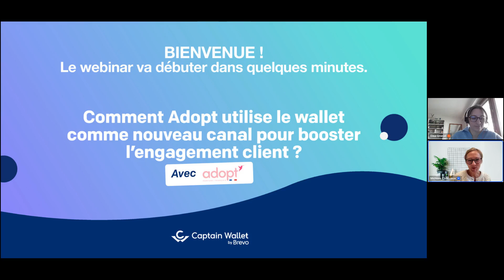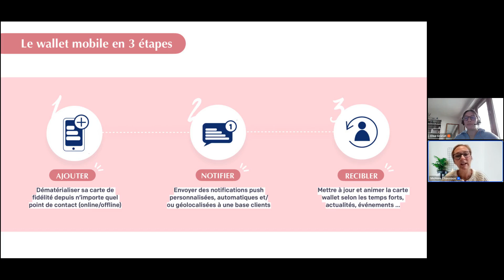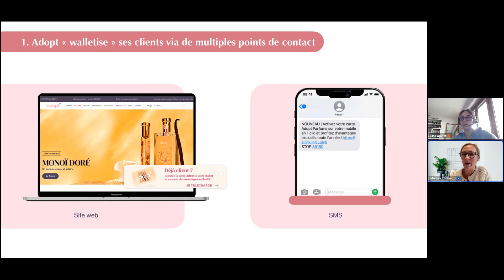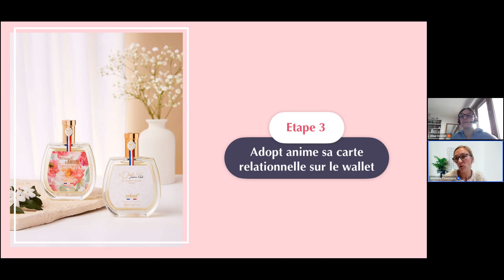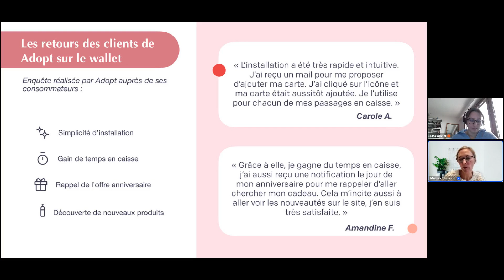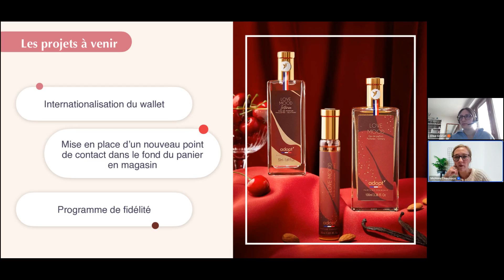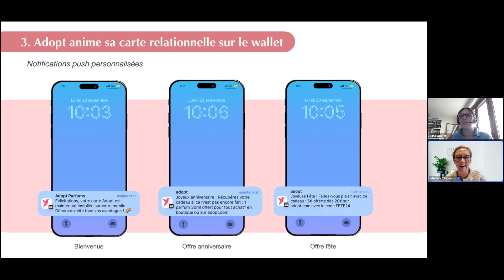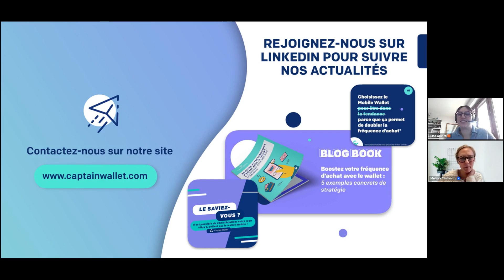Comment adopt utilise le wallet comme nouveau canal relationnel ?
Avec 10% de sa base clients wallétisé en 1 an à peine, Adopt a misé sur de nombreux points de contact pour que ses clients adhèrent à la carte Adopt sur le wallet : emails, SMS, flyers, PLV en boutique ... Le wallet mobile fait ainsi parti intégrante de la stratégie marketing de la marque et lui permet de tenir informer sa base clients grâce aux notifications push.

Découvrez au sein de ce webinar toute la stratégie wallet de Adopt :

👉 Les objectifs de la marque avec le wallet mobile
👉 Les points de contact utilisés pour wallétiser la base client
👉 Présentation de la carte Adopt sur mobile
👉 Des exemples de campagnes de notifications push via le wallet
👉 Retours d'expérience de la cliente et des clients finaux

Intervenant : Elsa Granat, Chargée de marketing CRM chez Adopt et Mélissa Chauvaux, CSM chez Captain Wallet by Brevo.